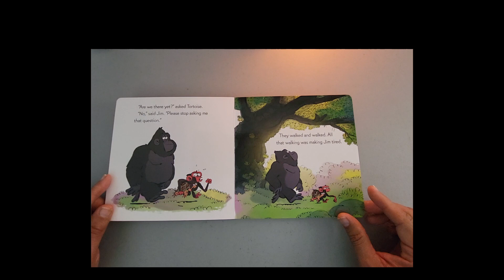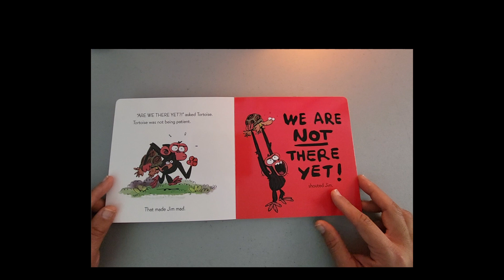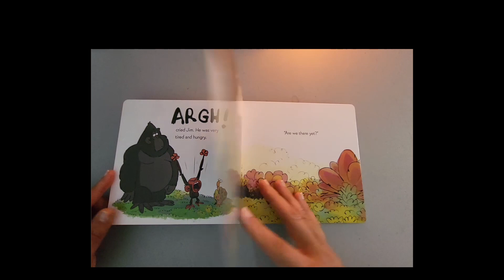Grumpy Monkey Are we there yet?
Story read along